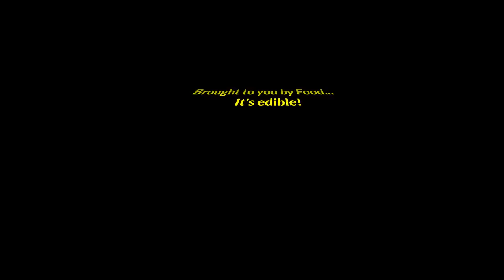Bathroom Prank Fail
While all tied together for a Sunday Funday Challenge Braden and Amelia attempt to prank Kris in the Washroom